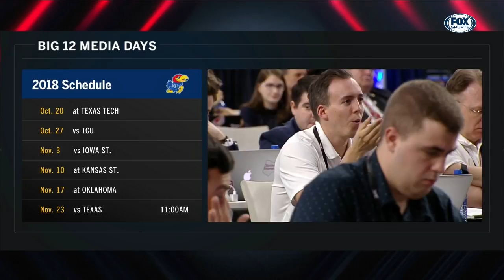David Beaty on expections going into 2018 for Kansas | Big 12 Meda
David Beaty on expections going into 2018 for Kansas